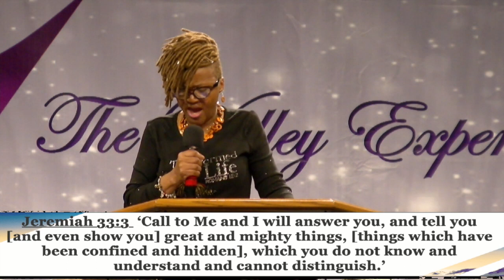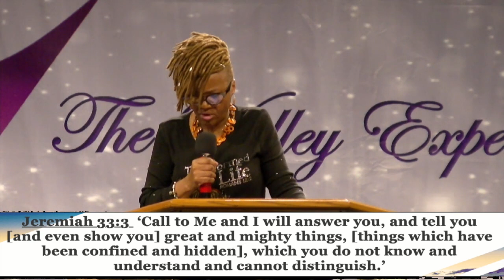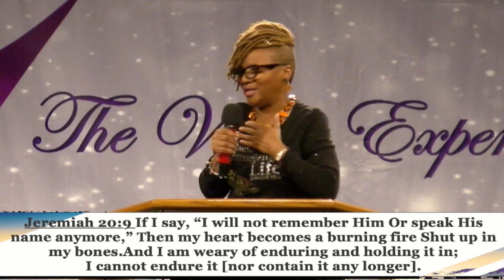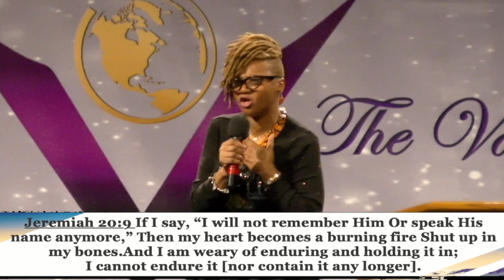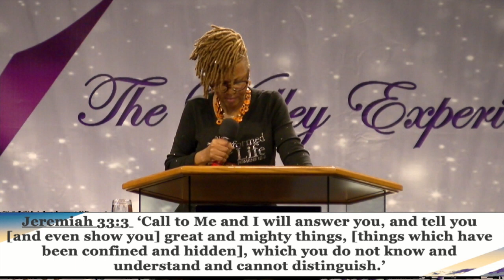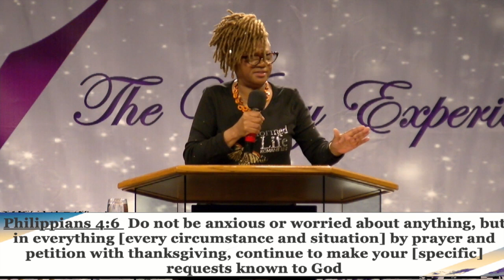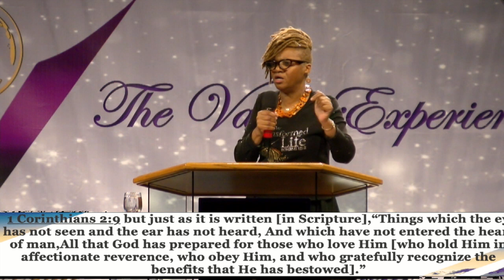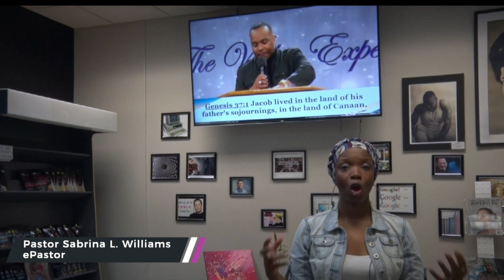Prayer The Master Key - Elder Sharon Dominguez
Watch guest speaker Elder Sharon Dominguez powerful sermon entitled Prayer The Master Key